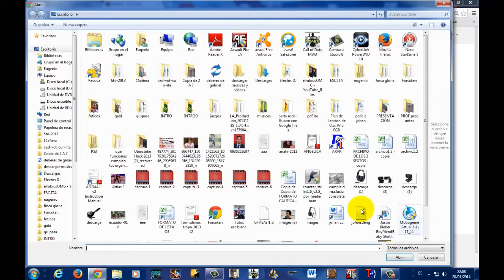como subir un video a yutube